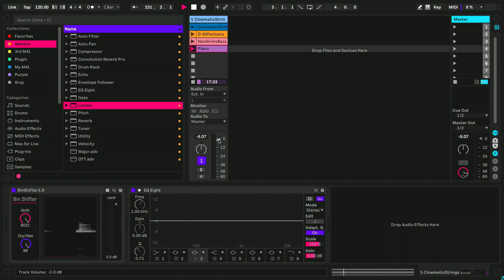Ableton Bin Shifter Max for Live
FFT Bin Shifter for experimental sound design.

Other Plugins.